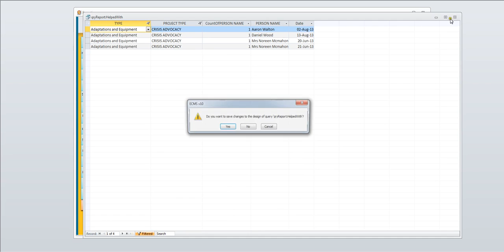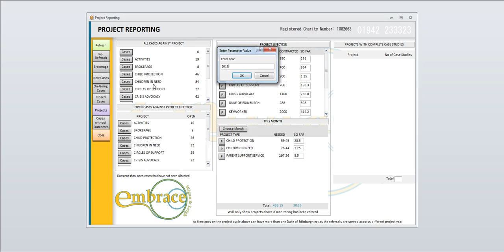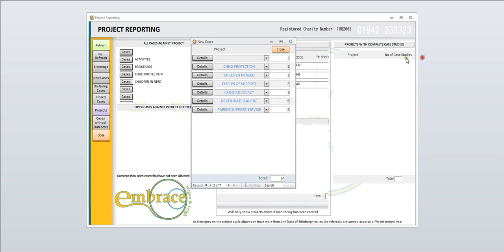ECMS - Reporting and Projects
Our quick overview of reporting and project review - using just a couple of the buttons and showing how to apply custom filters to the data shown.

We also get to see a few bar charts generated for hours staff have worked in a month.